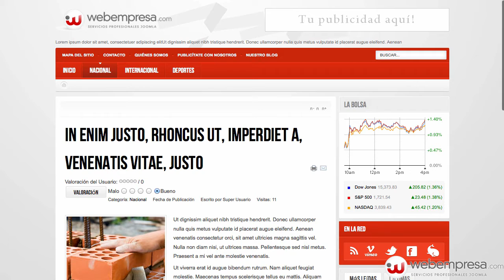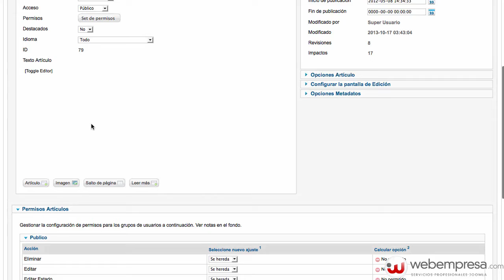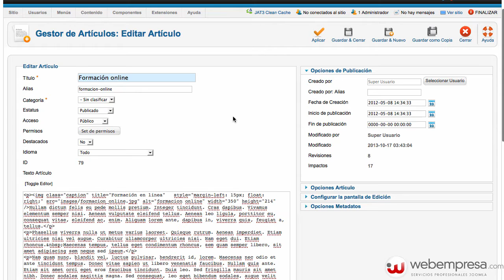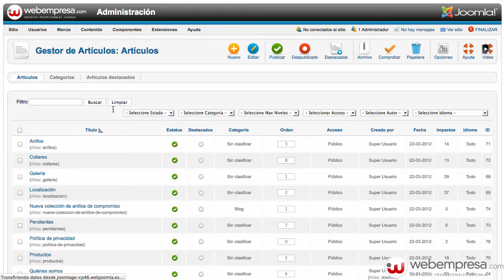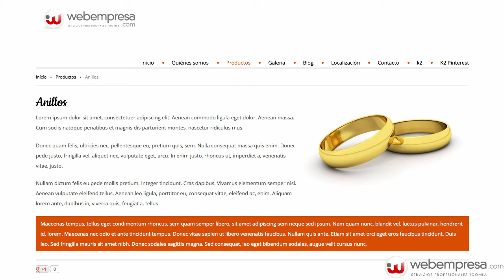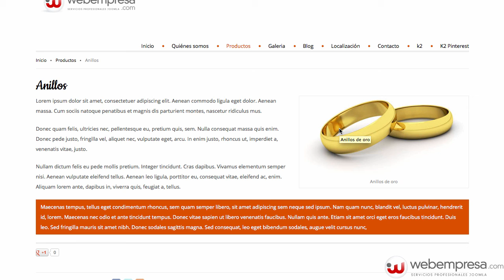Insertar un pie de foto en un Pack de Webempresa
El pie de foto para muchos usuarios es poca conocida pero muy útil cuando colocamos un pequeño texto descriptivo a una fotografía o ilustración para especificar un contenido alguno.

Generalmente utilizada para revistas o periódicos en la mayoría de las plantillas de Joomla viene integrada este diseño que hace más atractiva la foto, en este articulo explicaremos como mostrarlo ya sea mediante código o utilizando un editor de texto en un Pack de Webempresa.